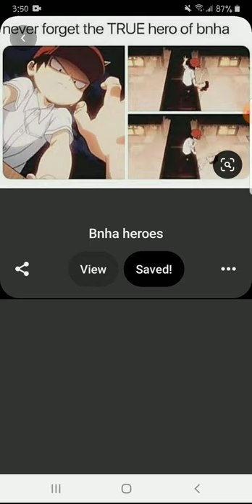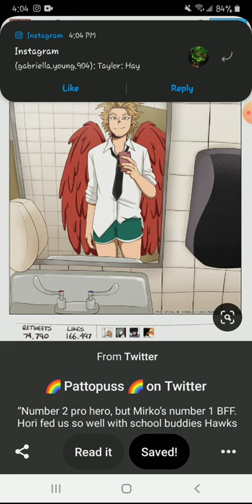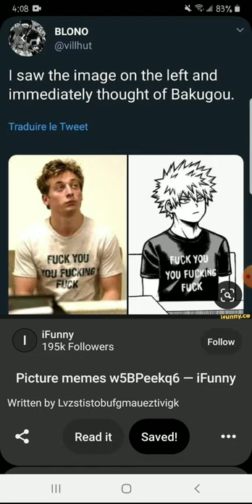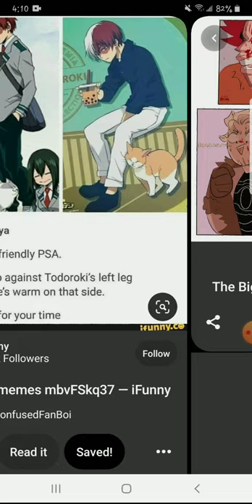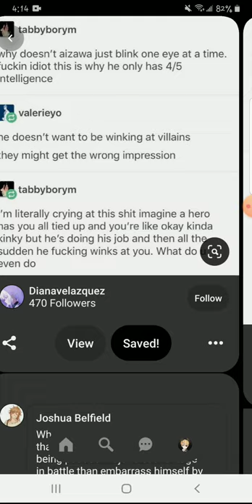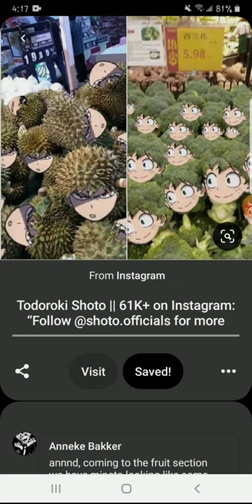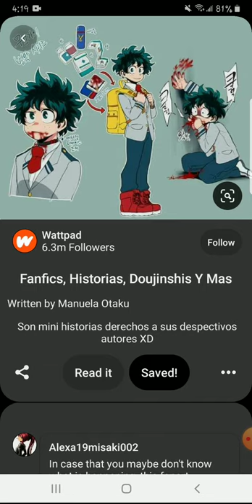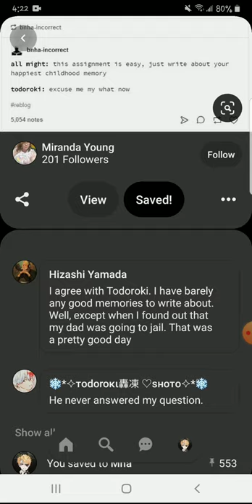MHA comic dub